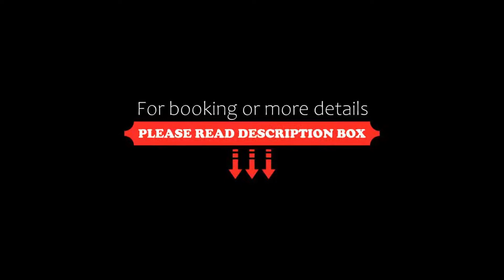Hotel Gramaser, Ischgl, Switzerland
About Property:
You're eligible for a Genius discount at Hotel Gramaser! To save at this property, all you have to do is sign in.
This family-run hotel offers a quiet location in the centre of Ischgl, only a 2-minute walk away from the Silvretta Cable Car, and offers free access to its spa area with steam bath, Finnish sauna and a brine bath.
Hotel Gramaser features traditionally furnished rooms and suites with balcony.
In the morning a rich breakfast buffet is served. Half-board includes dinner ...
Property Type: Hotel
Address: Dorfstraße 97, 6561 Ischgl, Austria
Searching For
1. Hotel Gramaser - Ischgl - Switzerland
2. Hotel Gramaser - Ischgl - Switzerland Address
3. Hotel Gramaser - Ischgl - Switzerland Rooms
4. Hotel Gramaser - Ischgl - Switzerland Amenities
5. Hotel Gramaser - Ischgl - Switzerland Offers and Deals
Audio Credit:
Track Title: Blank Slate
Artist: VYEN